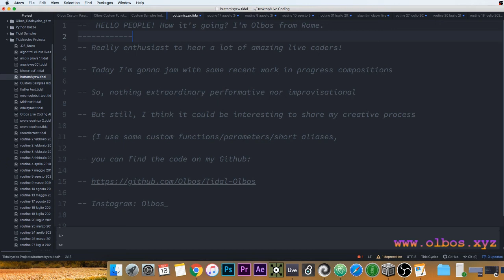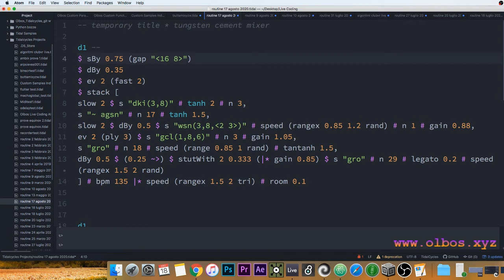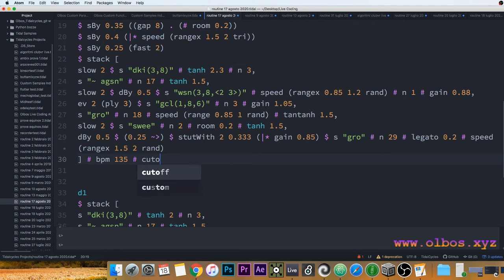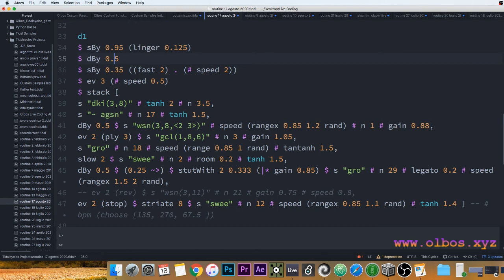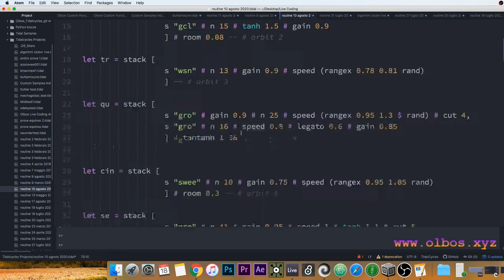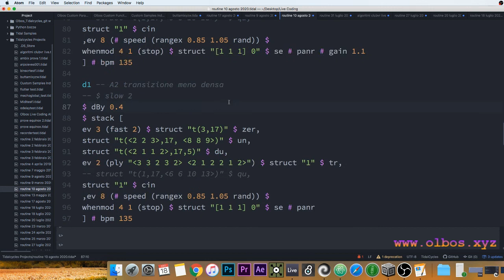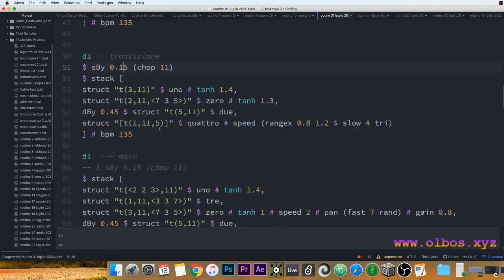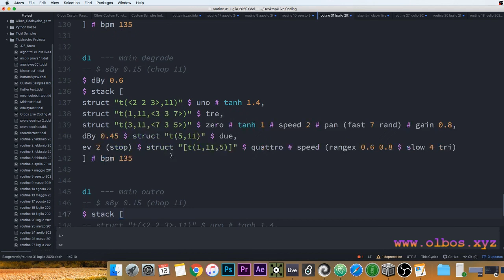New Moon Stream 2020 - Olbos - 2020-08-18 17:20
New Moon Stream 2020 live performance by Olbos from Rome, Italy

TidalCycles